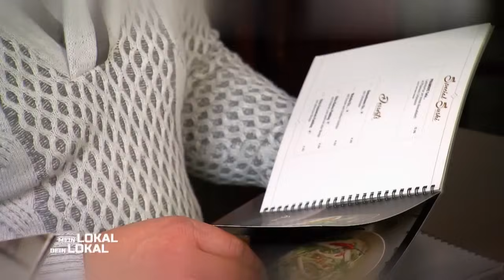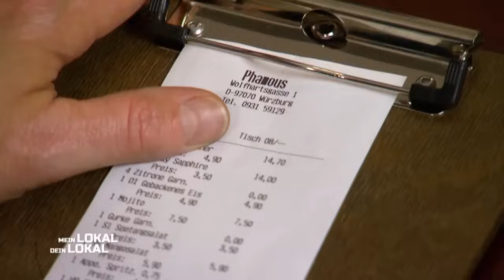ENTTÄUSCHUNG statt Exotik?😱 Im Phamous gibt es Kritik🍣 | 2/2 | Mein Lokal, Dein Lokal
Die Mitstreiter haben ihre Gerichte gewählt und wollen sich von der vietnamesischen Küche verzaubern lassen. Doch sind die Zutaten wirklich vietnamesisch oder schummeln sich auch europäische Komponenten dazwischen?